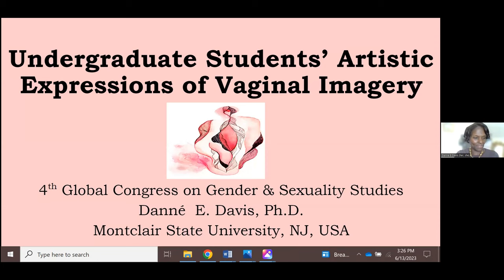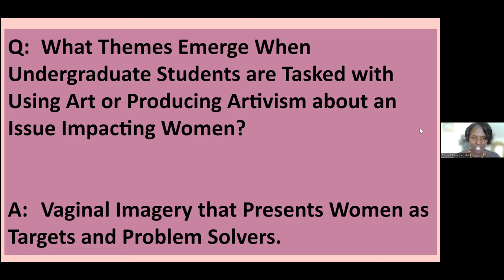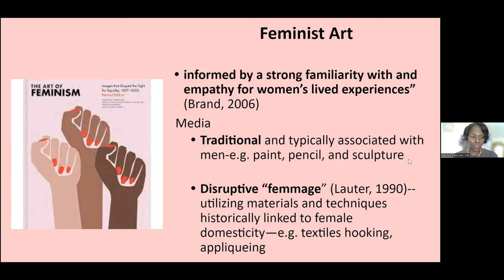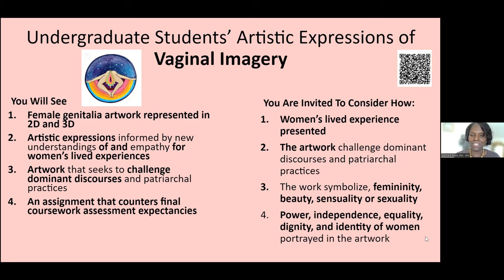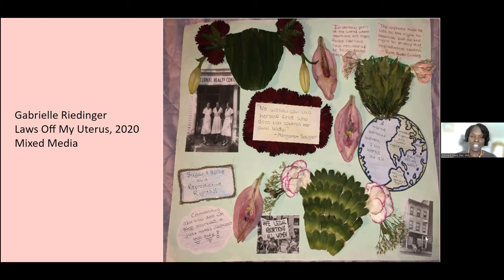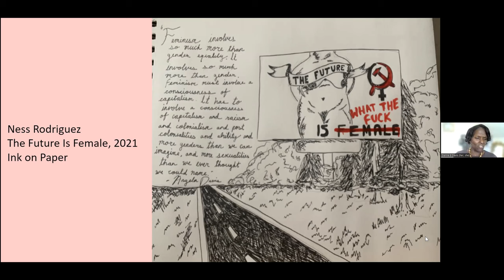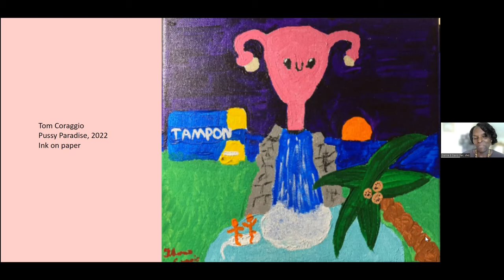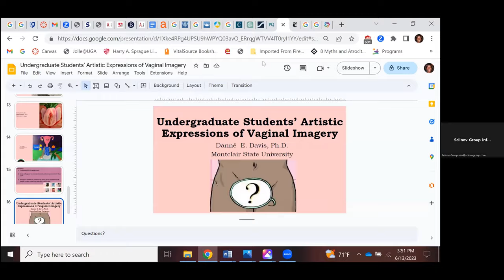Undergraduate Students’ Artistic Expressions of Vaginal Imagery: Danné E. Davis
Danné E. Davis
Montclair State University, USA
Title: Undergraduate Students’ Artistic Expressions of Vaginal Imagery

4th Edition: Global Congress on GENDER AND SEXUALITY STUDIES

Sciinov Group is a specialized international events organizer, and provider of customized data intelligence databases, trends and insights that solve information challenges and caters organizations needs.

Sciinov Conferences mission is to benefit attendees by networking their peers, often potential clients and learn from the high quality of information delivered by the expert speakers.

Our expert teams deliver events and exhibitions, create intelligence-based products and data-driven services, congregate communities in person and digitally and provide access to cutting-edge research for clients working in specialist markets, globally.